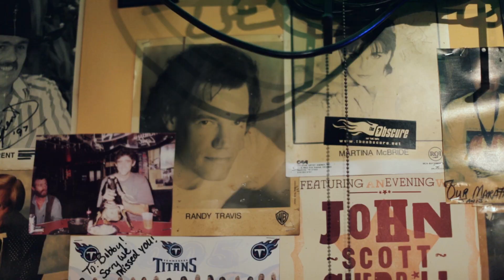William Michael Morgan - Chiseled In Stone (Last Call)